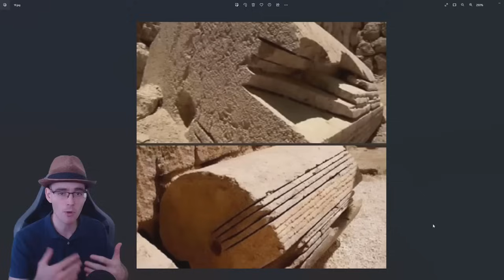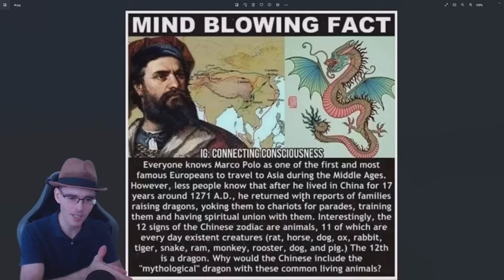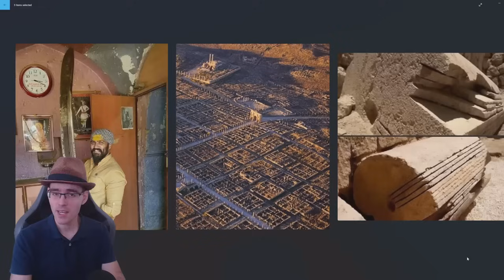Los Medios Oficiales NO Quieren Saber NADA De Esto!!